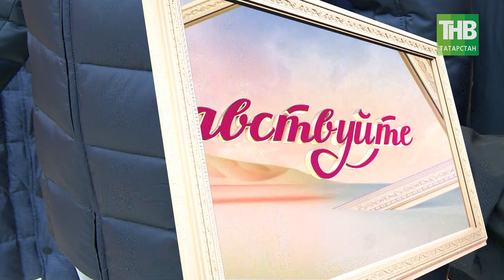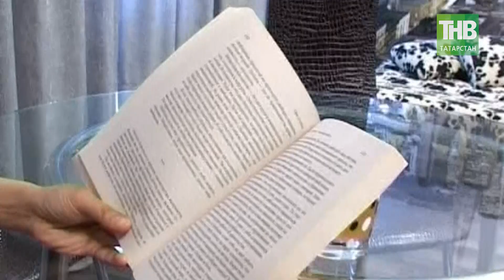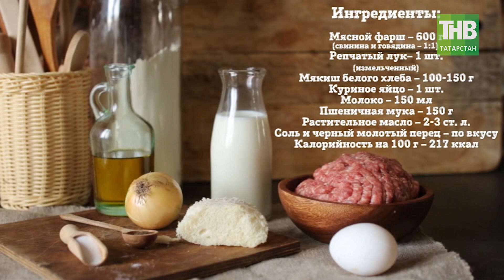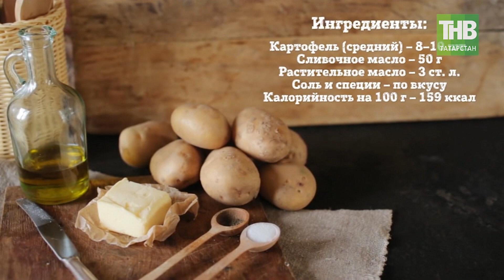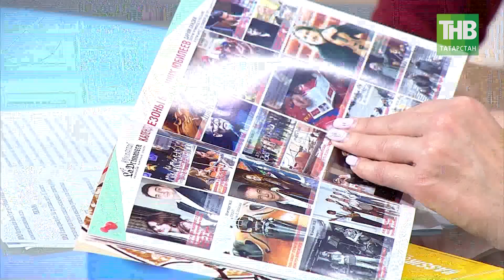Здравствуйте 10/10/18 ТНВ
Координаты:
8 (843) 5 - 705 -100